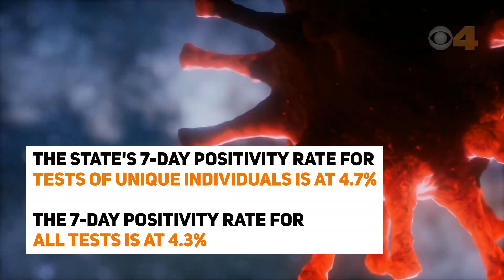Indiana COVID-19 update 7/15